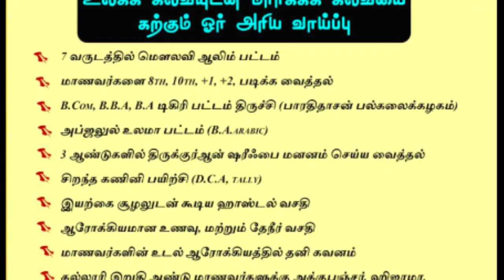மாநபியின் வாழ்க்கை | பெரம்பலூர் வாலிகண்டபுரம் நூருல் இஸ்லாம் மதரஸா சம்மர் நிறைவு விழா